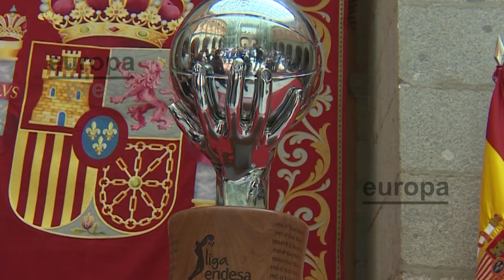El Real Madrid sustituye a Pablo Laso como entrenador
Tras 22 títulos y 10 temporadas, Pablo Laso deja de ser entrenador del Real Madrid de baloncesto. El conjunto blanco ha decidido prescindir de los servicios del técnico vasco por sus problemas de salud. Los informes médicos a los que ha tenido acceso el club tras el infarto de miocardio que sufrió el pasado junio han motivado esta decisión.